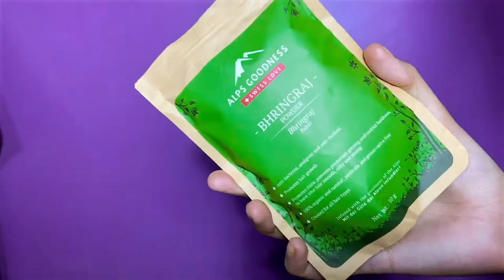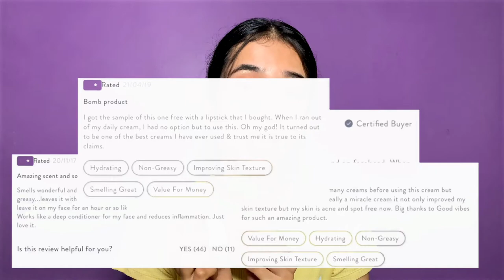Huge Purple Haul In Lockdown| GOOD VIBES, BLUE HEAVEN, STAY QUIRKY , NY BAE, DERMDOC etc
HUGE PURPLLE SALE HAUL| GOOD VIBES, BLUE HEAVEN, STAY QUIRKY , NY BAE, DERMDOC etc |

Hey Guys, Welcome Back In Today's Video I'll Be Sharing My First Ever Purplle Haul.

0:00 Introduction
0:11 Shoutout
1:02 Good Vibes Shea Butter Body Lotion
2:03 Good Vibes Cherry Blossom Hand Cream
3:28 Good Vibes Rosehip Moisture Rich Face Cream
4:21 Good Vibes Coconut Brightening Face Cream
5:02 Alps Goodness Amla & Bhringraj Powder
5:49 Good Vibes Green Tea Revitalising Face Cream
6:48 Good Vibes Green Tea Rejuvenating Face Mask
7:46 Good Vibes Green Tea Glow Toner
9:58 Dermdoc Moisturising Under Eye Serum
10:59 Blue Heaven Lip Balm - Bubblegum
11:55 Lakme Insta Liner
12:25 NY Bae Long Eye Land Kohl Eye Pencil - White
13:07 Stay Quirky Mini Liquid Lipstick- I Woke Up Like This

➤ 𝐂𝐨𝐩𝐲𝐫𝐢𝐠𝐡𝐭:- Everything in this video that you see or you have seen is created by me
(Anurika das) unless stated. Do not use any Photos, Videos or any content without my permission.